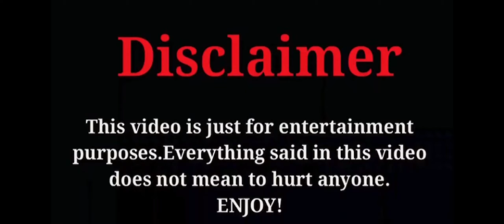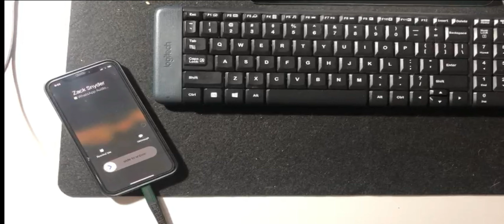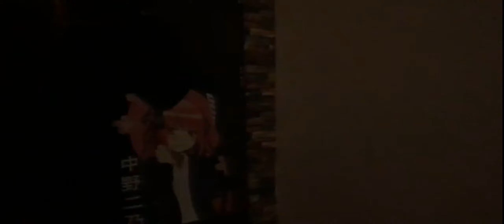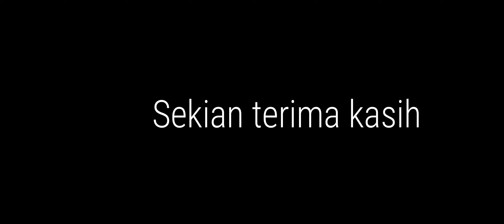JANGAN KELUAR (DIRECTOR'S CUT)